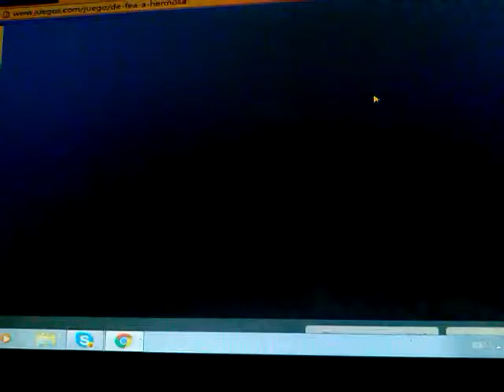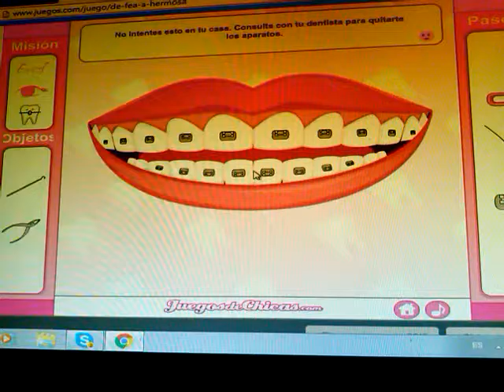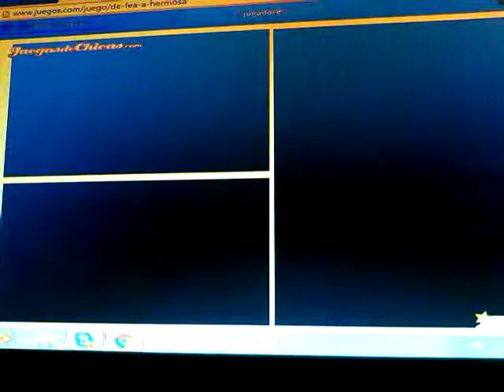Mini juegos. Vickykawaiigamer Santos